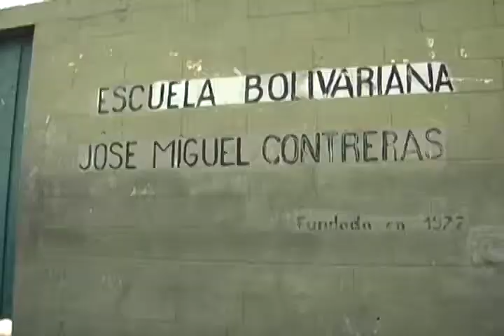Pueblo Soberano - Elecciones Municipales 2013 desde la E.B. Jose Miguel Contreras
La Dignidad está en la Calle

En el Centro Electoral E.B. Jose Miguel Contreras la coordinadora del Centro explica la facilidad con la que se desarrolla el acto de votación, además manifiesta la demora en la apertura de las mesas por falta de miembros, y finalmente hace un llamado a la paciencia al momento de espera de los resultados.

Circuito de Medios Comunitarios y Alternativos del Estado Lara.